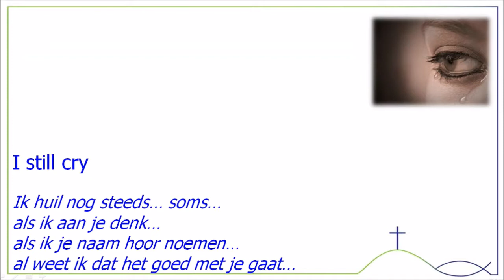I still cry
I still cry... gespeeld en gezongen tijdens de laatste zondag van het kerkelijk jaar 2016 in de Protestantse Gemeente Wolvega. Zang: Yvonne Koopman-van Zwieten, piano: Klaas Jelle Faber